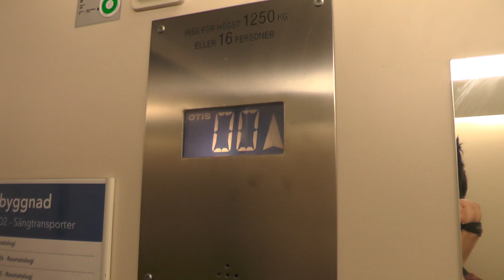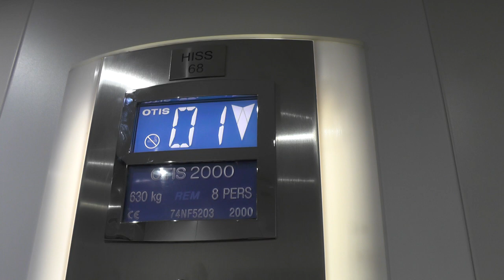2x OTIS Traction Elevators @ Karolinska University Hospital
ELEVATOR INFORMATION!

Manufacturer/Tillverkare: OTIS
Model/Modell: "Mod logic" + OTIS 2000
Installation year/Byggår: 2000
Serial Number/Tillverkningsnummer: 74SE3733 & 74NF5203
Capacity/Maxvikt: 1250Kg - 16 Persons / 630Kg - 8 Persons
Floors/Antal våningar: 9 = U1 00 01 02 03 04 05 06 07

Location/Adress: Karolinska Universitetssjukhuset i Solna | Uppgång D2 | Karolinska Vägen 22, 171 64 Solna, SWEDEN!